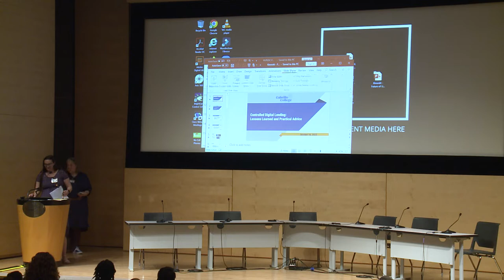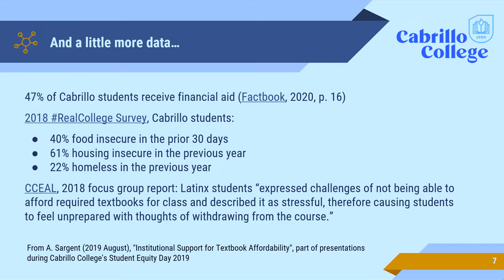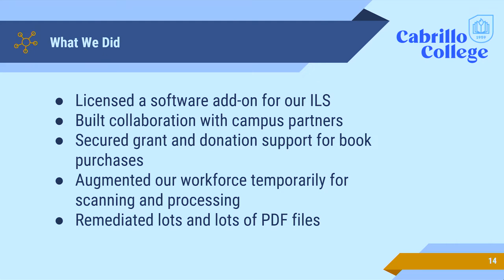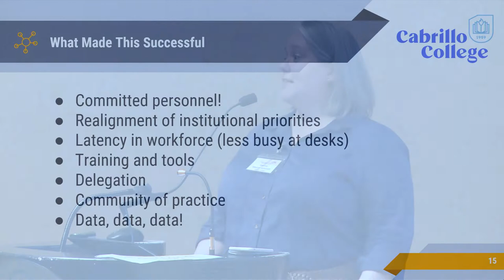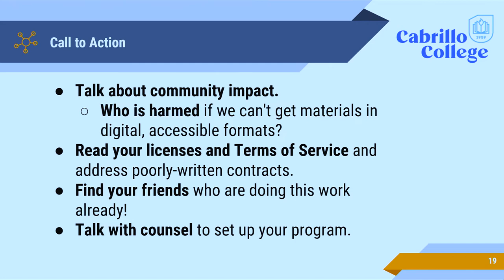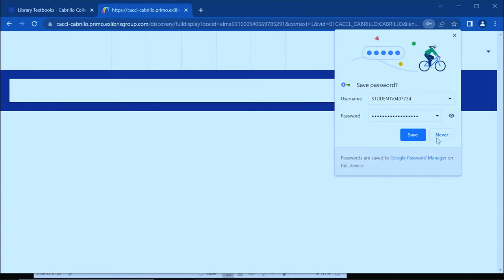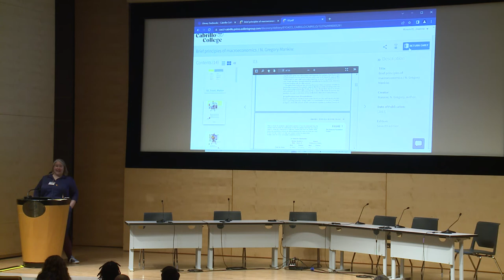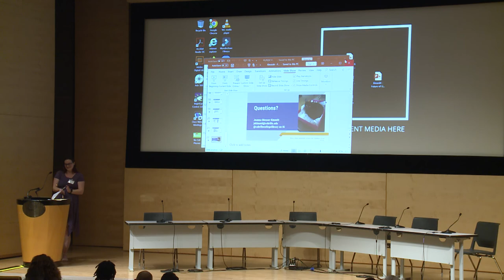Future of Libraries 2022 Conference: Expanding Your Toolbox for a Changing World (7 of 7)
Controlled Digital Lending for Equtiable Access: Lessons Learned from Implementing CDL
* Joanna Messer Kimmitt, Director of Library Programs and Services, Cabrillo College